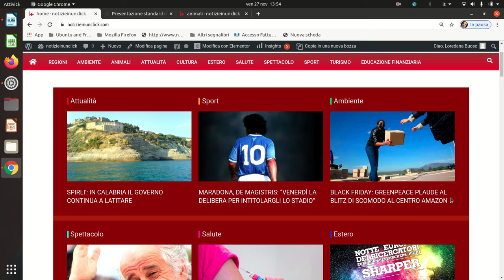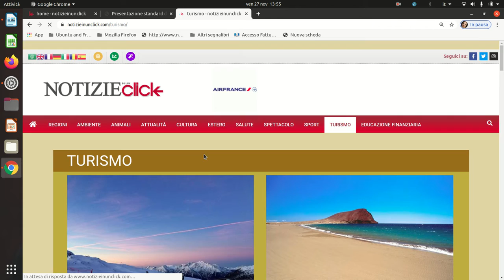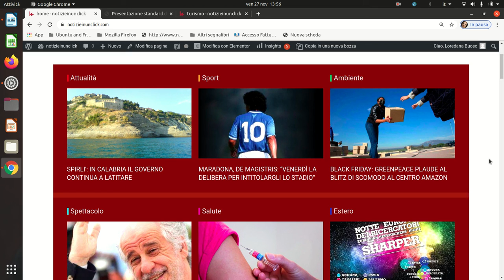NOTIZIEINUNCLICK, LA RASSEGNA DI VENERDÌ ... INUNCLICK!